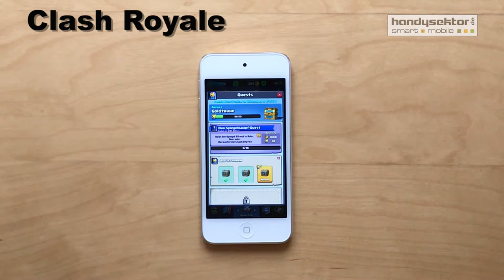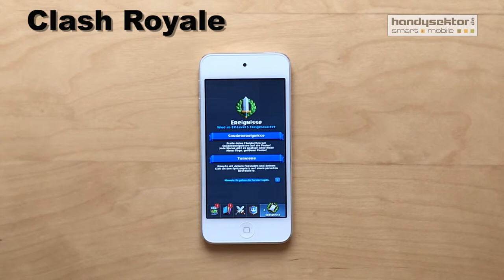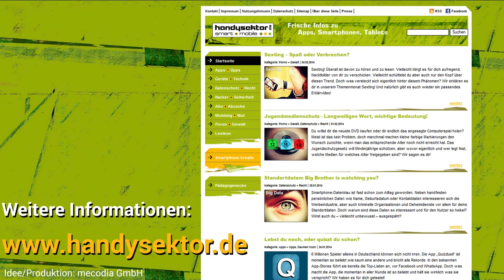Clash Royale im Handysektor App-Test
Wir haben für euch eines der beliebtesten Spiele unter Jugendlichen getestet: Clash Royale.